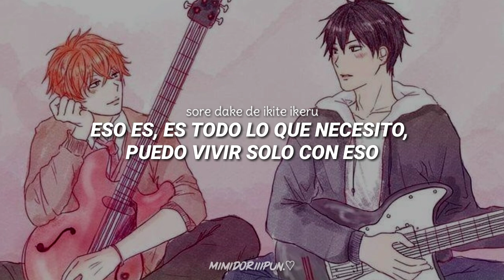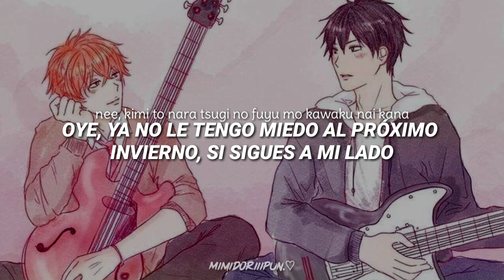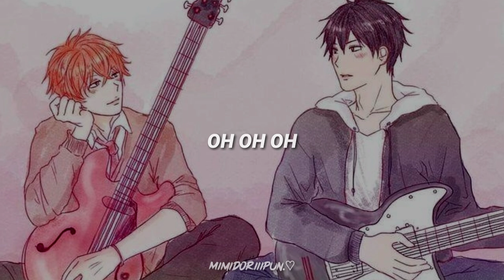Given - Hetakuso| Sub español ~ Romaji.♡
La traducción es completamente mía, claro, También adaptada pero sin perder el significado original.
La película sale el 22 de agosto OwO